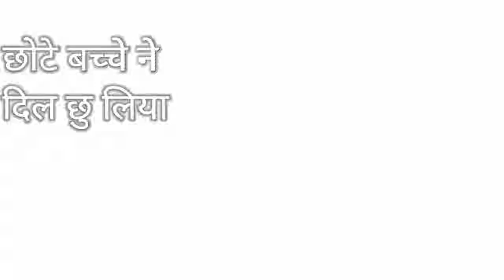छोटे बच्चे ने दिल छू लिया 💖💖💖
Chhote bacche ne Dil chuliya 💖💖💖